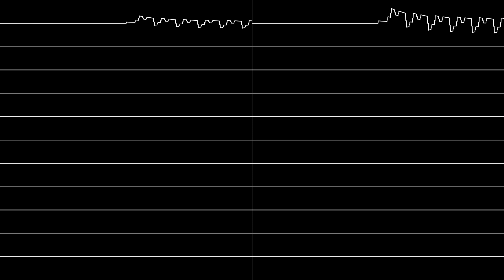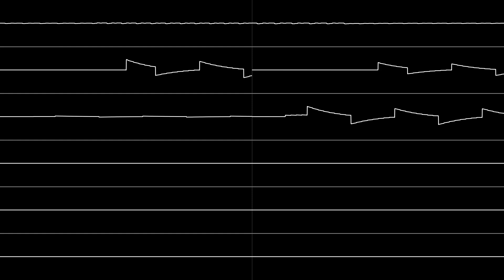Bittersweet Loneliness (PC Engine)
Hey look guys!! I'm improving!!